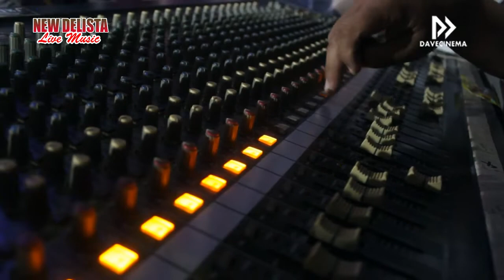INSTRUMENTAL - NEW DELISTA